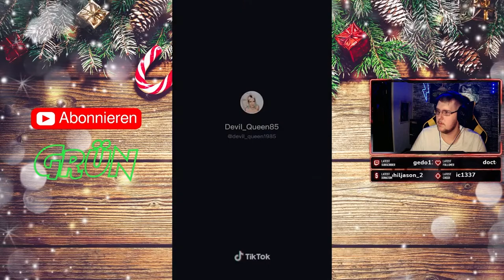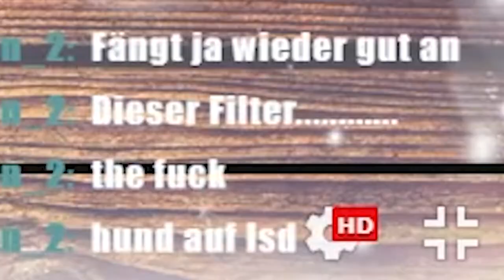Saiiko reagiert auf Cringe Tik Tok! HILFE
Hier werden immer Stream Ausschnitte hochgeladen!

Streaming Plan:Mo-Mi-Fr-Sa ab 19 Uhr
Schaut gerne auf Twitch vorbei!